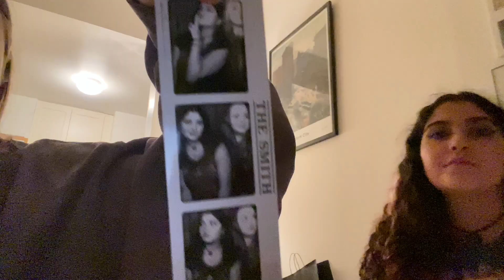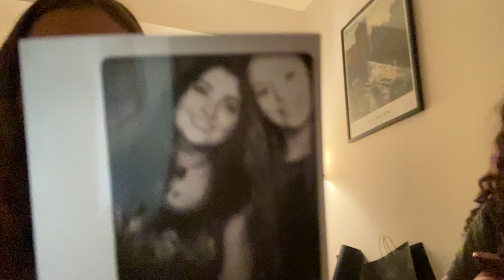Very late New York City vlog ❤️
It took a long time to get this very chaotic vlog up, but I hope you enjoy it anyway!